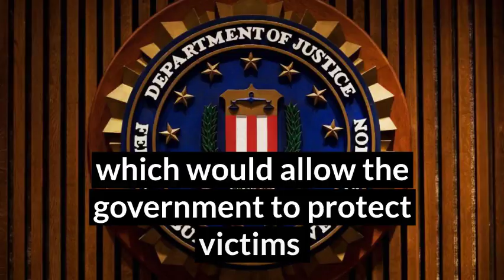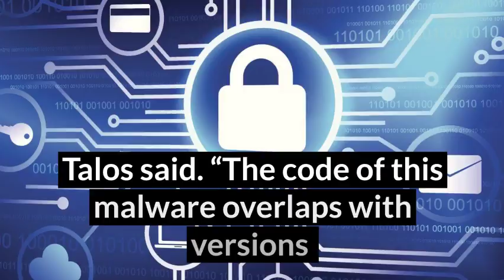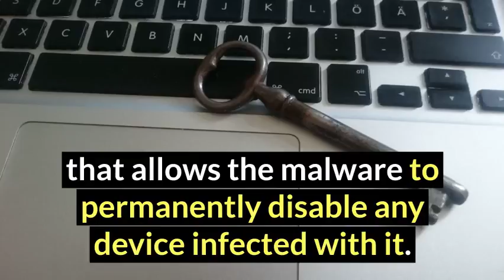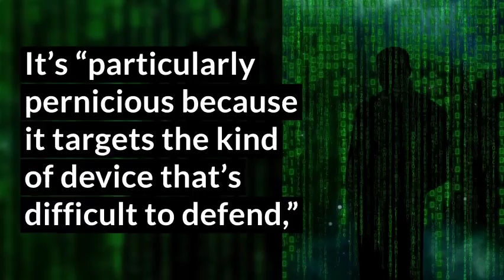FBI: Reboot Router to Defeat Malware Attack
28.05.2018